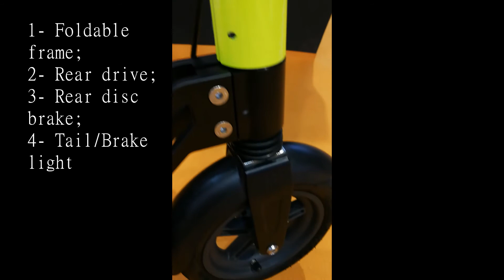Fitrider Electric Scooter T2 Model with swappable/removable battery, 36V10.4Ah Capacity .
Fitrider T2 Scooter, 36V10.4Ah big battery capacity, swappable battery pack with battery's lock&key, 8.5inch wheels, smart display, front/tail LED lights, Rear Drive, Rear Brake, optional solid tyre and air tyre .
Choose personal transportation to reduce the risk of viral infection.